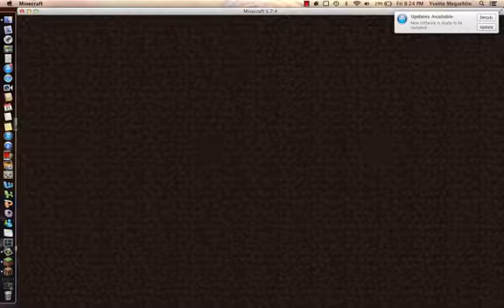minecraft minigames #2 us.mineplex.com I HATE TEAMS!!!